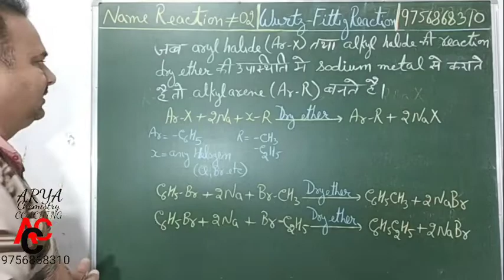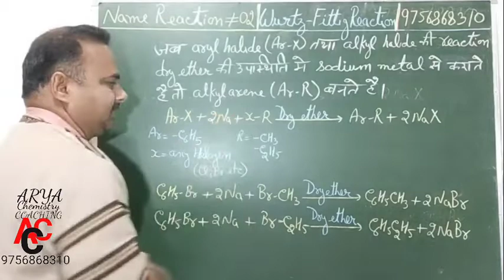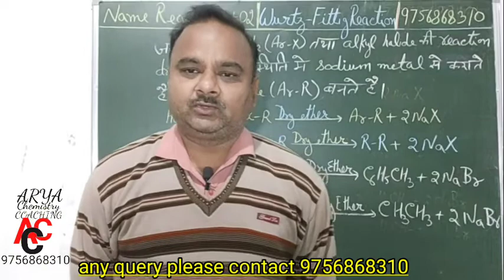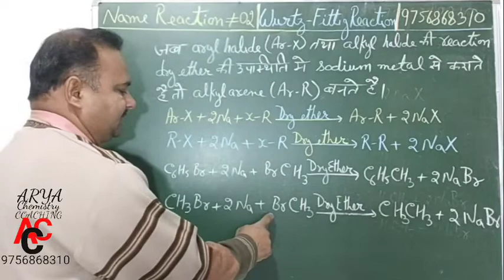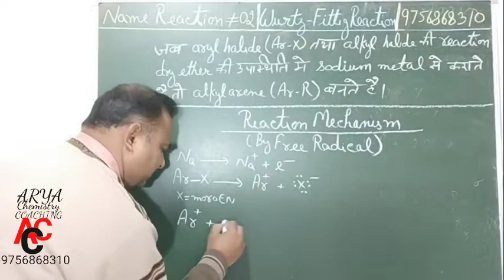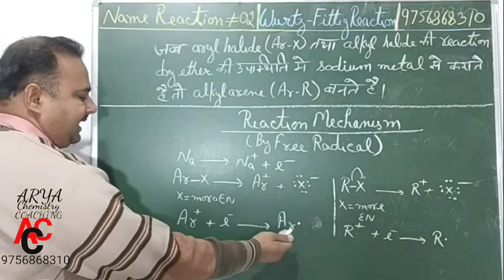02-Wurtz Fittig Reaction with reaction mechanism class 11,12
After watching this video we will be able to know what is the difference between wurtz reaction and wurtz Fittig reaction